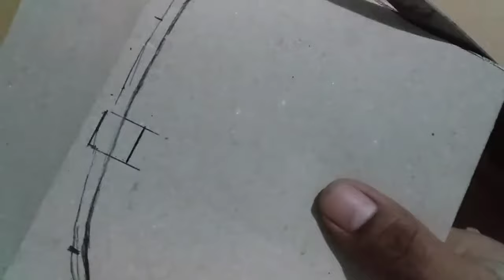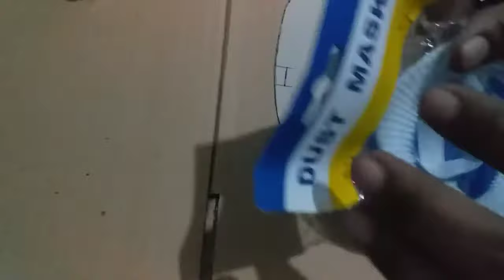pano gumawa ng maskara/mascara